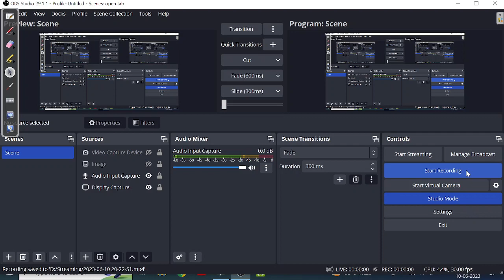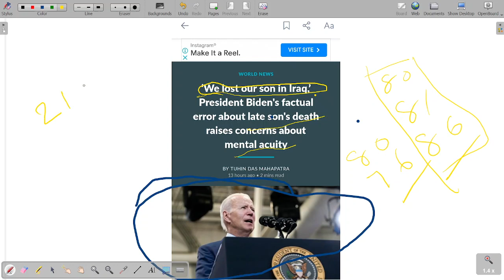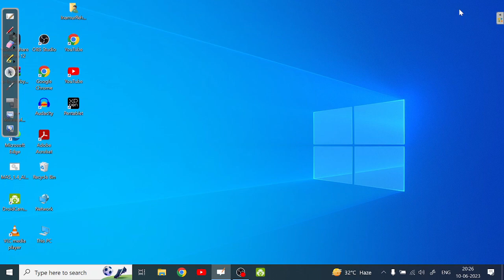world current affairs with Rahman sir